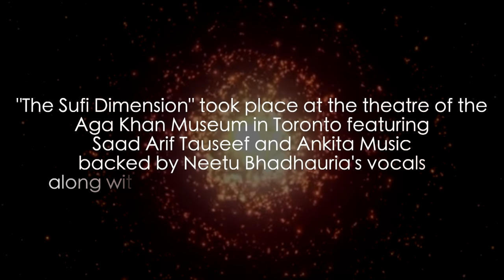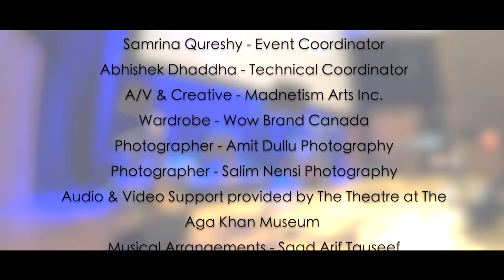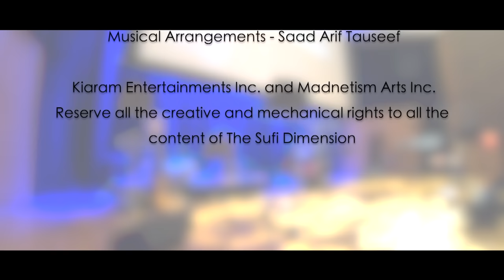Rabbana | Saad Arif Tauseef | Ankita Music | The Sufi Dimension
Join us in experiencing mysticism and spiritualism at its finest; featuring Saad Arif Tauseef and Ankita Music along with Neetu Bhadauria on Backing Vocals, as they sing at the theatre of the Aga Khan Museum in Toronto, Canada with some of the finest musicians from the city!

Live House Band
Neetu Bhadauria on Backing Vocals
Vishan Bedi | Blessings Flutes on Flutes
Dhaivat Jani on Drums
Syed Ali Equan on Bass
Devin Ramoutar on Primary Percussion Station
Alex Mohan on Secondary Percussion Station
Anthony Ramprasad on Harmonium and Keys
Dwit Hathi on Guitars
Saad Arif Tauseef on Acoustic Guitars

"Rabbana" written, composed and arranged by Saad Arif Tauseef.

And Co-supported by Amir Baxaria

Supporting Partners
Clothing and Wardrobe Partner: Wow Brand Canada
KayCExcel TV Show | Red FM 88.9 | Pardesi TV | Design TV | Radio Chaar | Kree8 Rehearsal Studios Inc. | Sword Swag | H & H Cloud | Lazeez Shawerma | Royal Paan | Gem & Ten | Kini Kreations

The Sufi Dimension Team
Amirali Vadsaria - Coordinator and Organizer
Saad Arif Tauseef - Music Arrangements
Samrina Qureshy - Event Coordinator and Host
Abhishek Dhaddha - Social Media, Prompter, and Tech Coordinator
Special thanks to Ashraf Sangani for Coordination and Admin Support